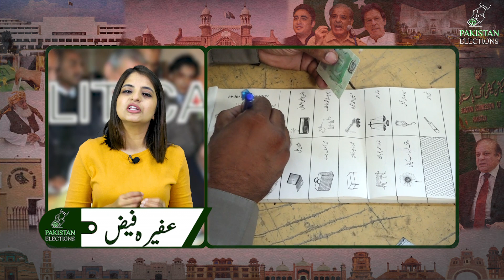Punjab Assembly Constituencies: Exploring PP16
Join us on a journey to discover the vibrant democracy of Pakistan, as we embark on a series of awareness videos covering all constituencies of Punjab. In PP16 Rawalpindi, we delve into the heart of this constituency's political landscape and empower the Pakistani youth with knowledge and insights.

We shine a spotlight on the key issues, prominent political figures, and historical significance of PP16 Rawalpindi. We aim to foster a deeper understanding of the democratic process and inspire young Pakistanis to actively participate in shaping the future of their region.

Discover a comprehensive understanding of the constituency's unique challenges and opportunities.